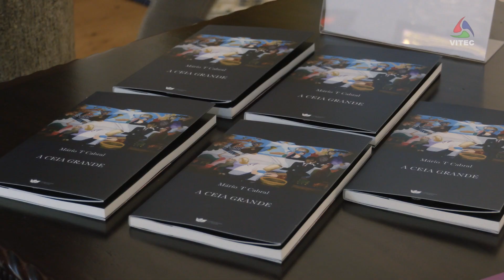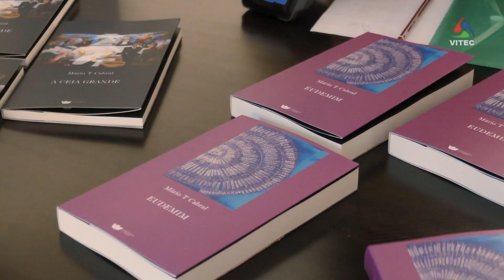“A Ceia Grande” e “Eudemim” mais dois livros da coleção Obras de Mário T Cabral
Continuam a ser editadas obras do escritor terceirense Mário Cabral, já falecido. A editora Companhia das Ilhas e Mariana Matos, afilhada do autor, prosseguem o trabalho de organização e publicação, com a coleção Obras de Mário T Cabral, que já conta com oito livros dados à estampa.